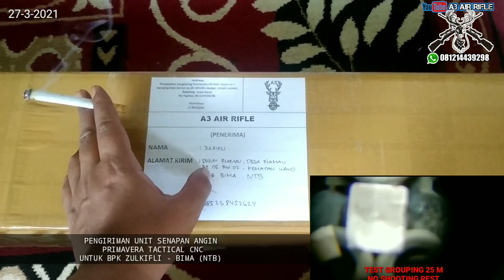Pengiriman Unit Primavera Tactical CNC untuk Bpk Julkifli - BIMA (NTB)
DATA PENERIMA :

💎1. BPK JULKIFLI
Alamat : Nama :Julkifli
Alamat : Dusun Riamau rt 05- rw 02 Desa Riamau, kematan Wawo,Kabuten Bima - NTB
No Urut Antri :
Pesanan : PCP PREDATOR PRIMAVERA CNC
Sn Chamber :  KEHVIN
Sn Tabung : BALA
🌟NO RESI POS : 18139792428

TATA CARA INDENT SENAPAN ANGIN DI A3 AIR RIFLE LANGSUNG SAJA KLIK LINK DIBAWAH INI: